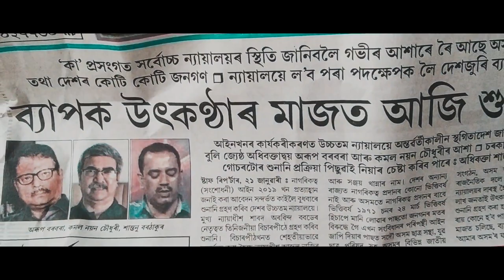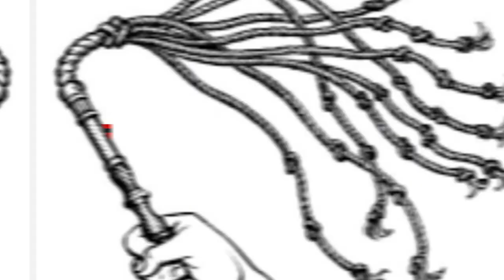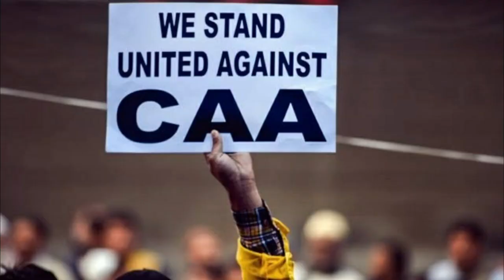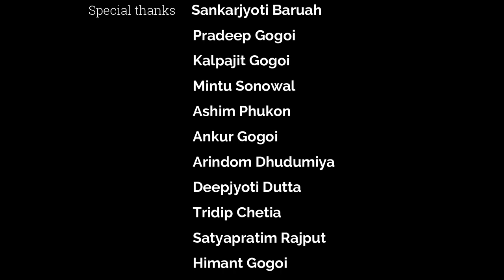|| TEJE DHOWA BIPLOV || New Assamese song || ASSAM oppose CAA ||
Presenting to you the lyrical video of the song TEJE DHOWA BIPLOV . It was a crucial time for us all and it was not a easy . but people of Assam did it . we opposed CAA and will be opposing . The song derives the emotion of us , it's we , who faced off the so called janatar sorkar and protsted .

vocal : JItu Nayan with Ankur
lyrics :  Kalpadeep Mohan
guitar : ahindra Phukan
composition : kalpadeepl & jitu